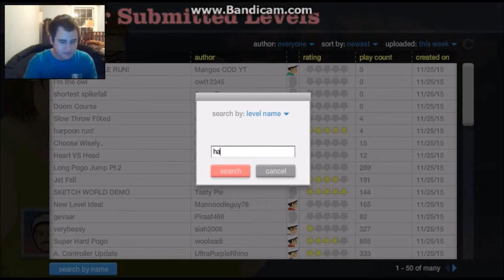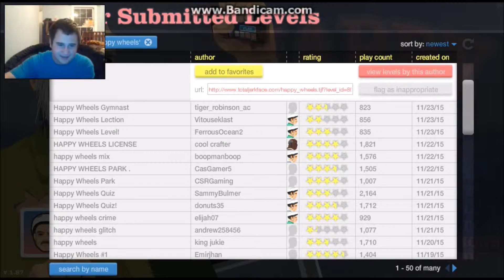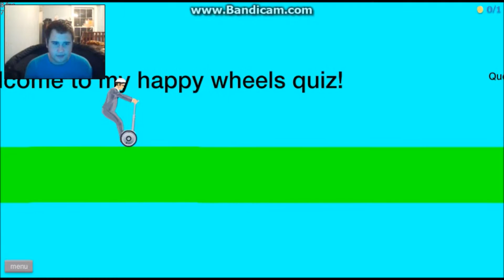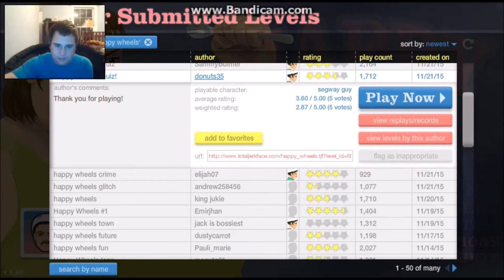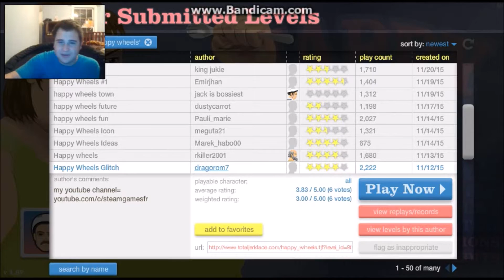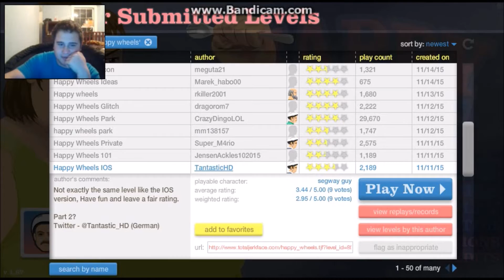HAPPY WHEELS LEVELS IN HAPPY WHEELS Happy wheels part 8